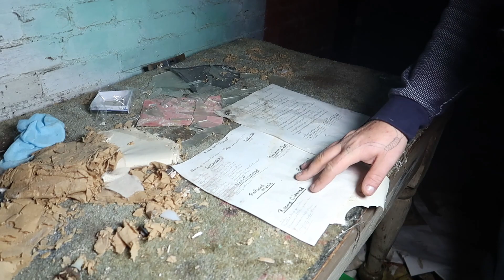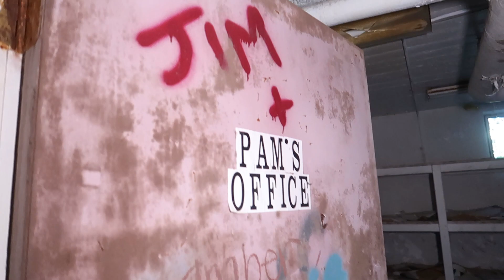The Haunted Parke County Poor Asylum In Indiana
In this video, The Savage Squad explores the Abandoned Parke County Poor Asylum!